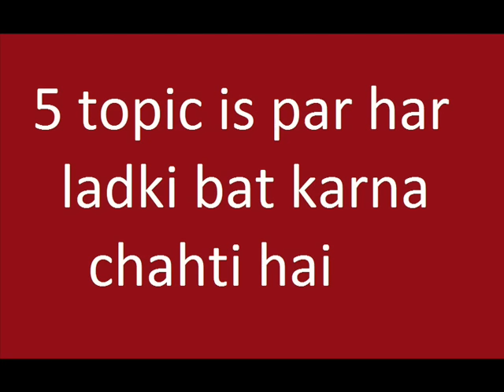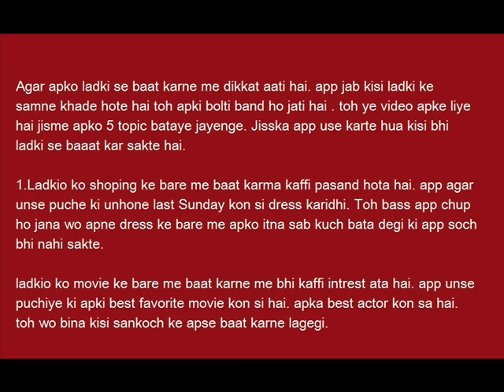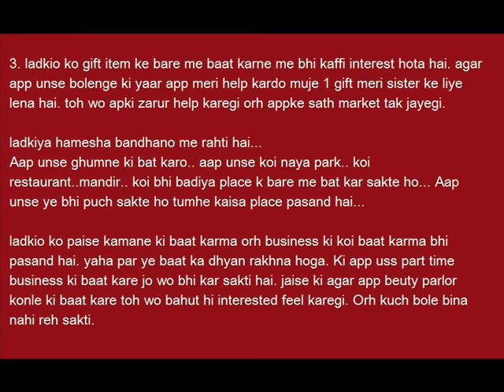5 topic jis par har ladki bat karna chahti hai lovemaster143 lv143 | Love Master